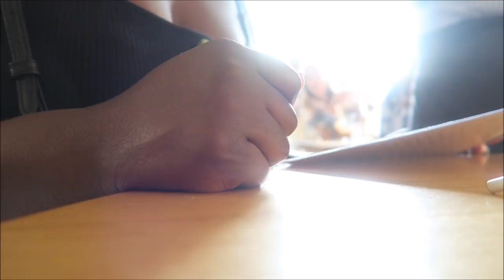THIS IS HOW RESERVE LIFE REALLY IS | REGIONAL FLIGHT ATTENDANT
Hey ladies and gents! In today's video, I show you all the typical reserve block as a regional flight  attendant.

:: ABOUT ME::

Name: Alexia
Age: 31
Home: Houston, Texas Baby
Occupation: Texas Realtor  & Flight Attendant